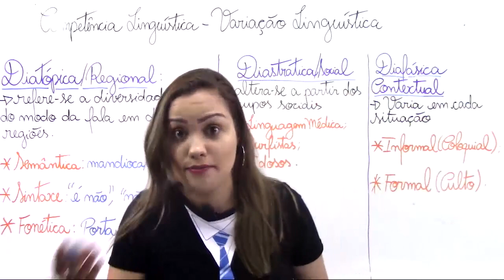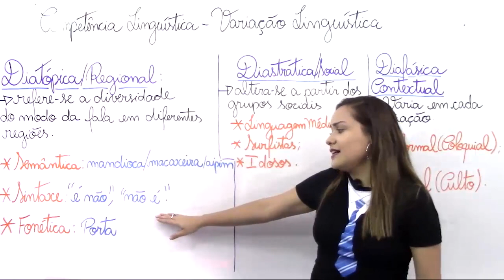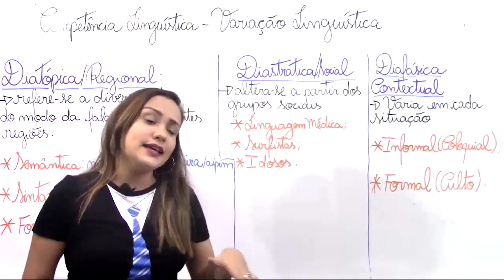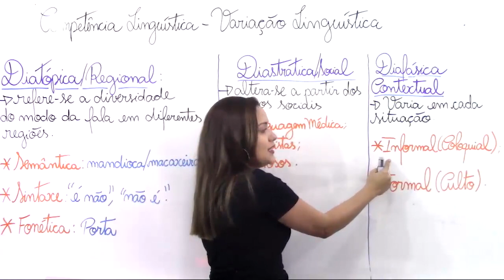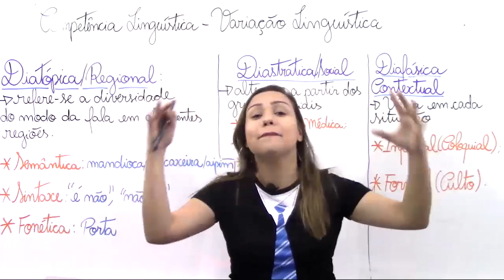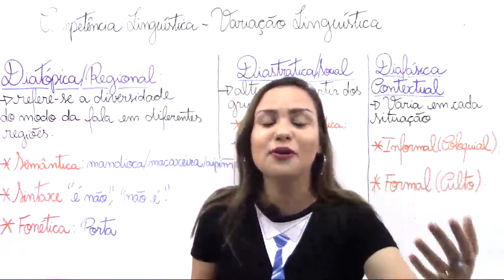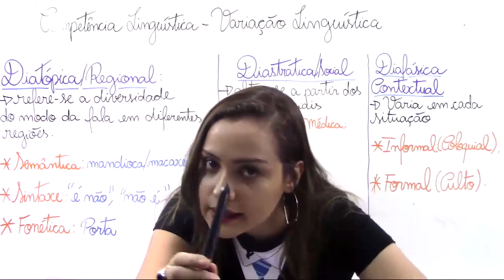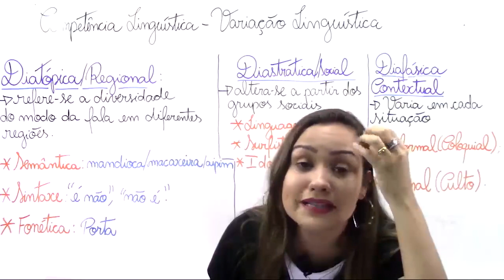Aula Top | Interpretação de textos | Competência e Variação Linguística | - Profª Stéfani Quevedo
A Professora Stéfani Quevedo fala, de uma maneira muito divertida, sobre competência linguística e variação linguística, diatópica, diastrática e diafásica. Palavras difíceis? Ela faz ficar fácil. Preste bem atenção!